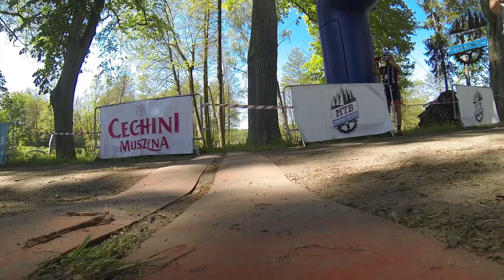Festiwal MTB Pomerania 2018 - Puck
12 i 13 maja to weekend pełen nowości w świecie kolarstwa górskiego na Pomorzu. Za nami jeden z pierwszych wyścigów etapowych, z cyklu MTB Pomerania Maraton, a dokładnie Festiwal MTB Pomerania, który odbył się na terenie powiatu puckiego.

Sobota - 13 km czasówka
Niedziela - Speed 31 km, Mega 58 km

Partnerami tego wyjątkowego na Pomorzu wydarzenia były takie marki jak regionalny Browar Amber, Dr. Oetker, sieć sklepów Sibuk z Pucka, Moroccanoil i Goldwell, a także Cechini Muszyna, Volkswagen Benepol, Orto Med Sport, Park Ewolucji, Bakra Natura i Garda Design.

Była to pierwsza tego typu impreza w kolarstwie górskim na terenie Gminy Puck oraz Miasta Puck. Organizatorzy zapewnili dobrze oznaczone trasy, które obfitowały na w piękne krajobrazy a także w to co kolarze górscy lubią najbardziej, czyli szybkie zjazdy i techniczne odcinki. Impreza z cyklu Festiwal MTB Pomerania z pewnością zapisze się w corocznym pomorskim kalendarzu cyklu imprez.